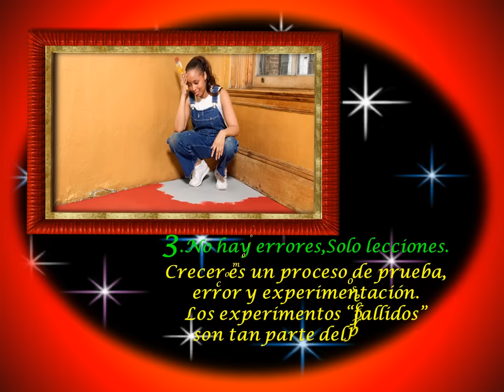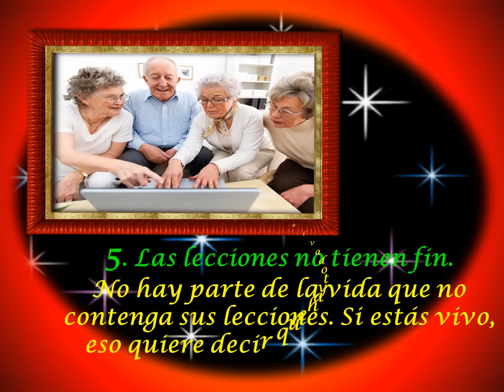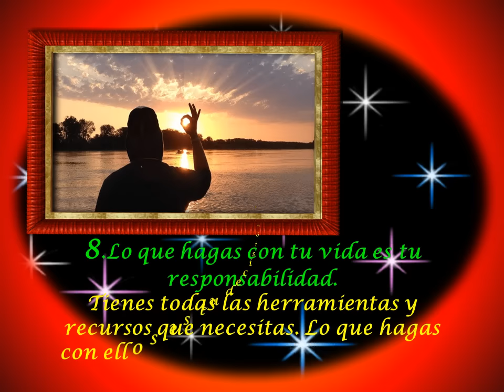Las Diez Reglas Para Ser Humano